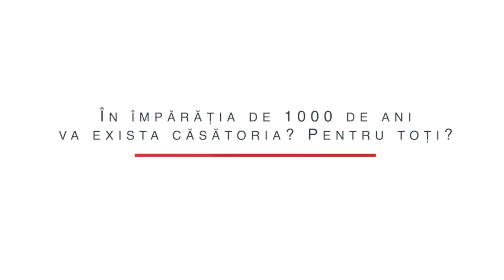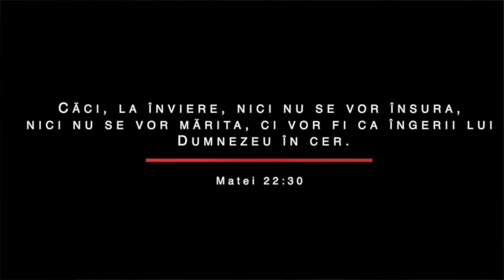În împărăția de 1000 de ani va exista căsătoria? | Vasile Filat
În împărăția de 1000 de ani va exista căsătoria? Cei credincioși care vor avea trupuri de slavă,  se vor căsători?

Vă invităm la serviciile divine în Biserica Buna Vestire:
- Duminica, ora 14:00
- Marți, ora 18:30 - Program pentru tineri
- Miercuri, ora 19:00 - Studiu Biblic din cursul ”Într-o zi mă voi căsători”
- Joi, ora 18:30 - Ora de rugăciune